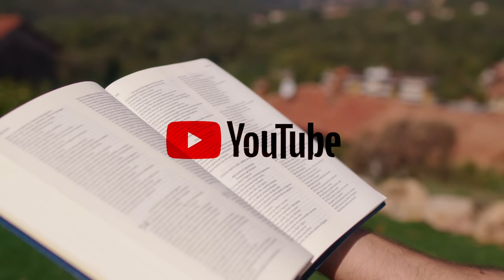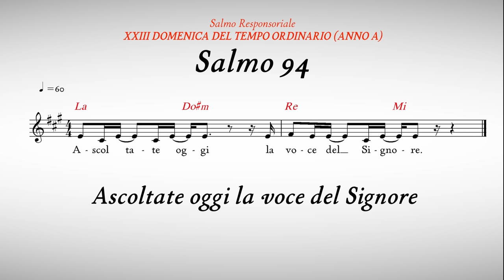Commento al Vangelo del giorno - Lc 4,38-44 - Gesù ti guarisce per servirlo!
Mercoledì 6 settembre 2023 - Lc 4,38-44 - Gesù ti guarisce per servirlo!